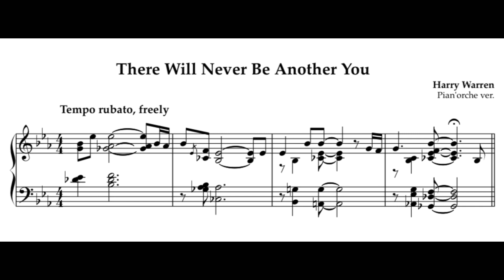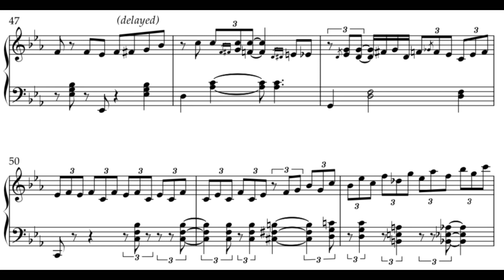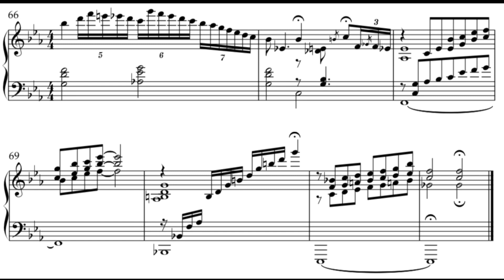There Will Never Be Another You | 피아노 솔로(solo jazz piano)